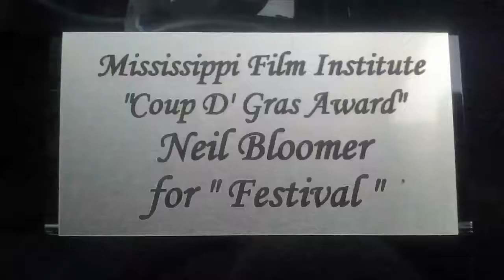Neil Bloomer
Montage of recent film projects that Neil Bloomer worked on before he suddenly passed on 10/19/2011. Neil was born on 12/16/1970.